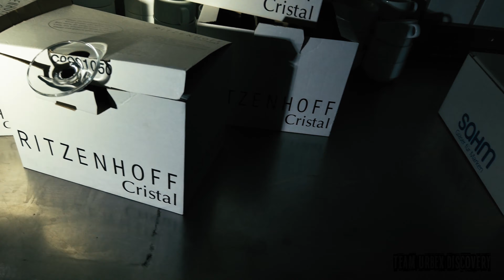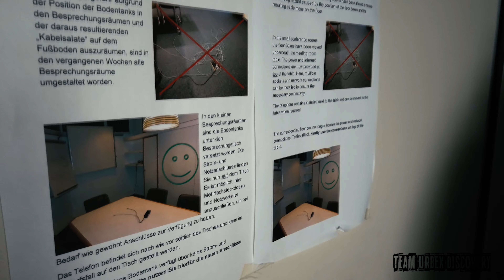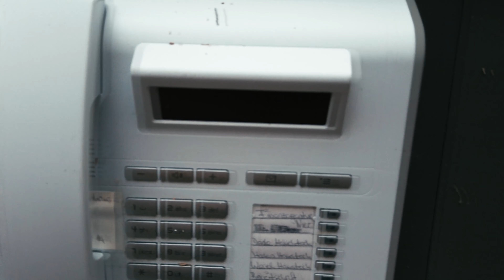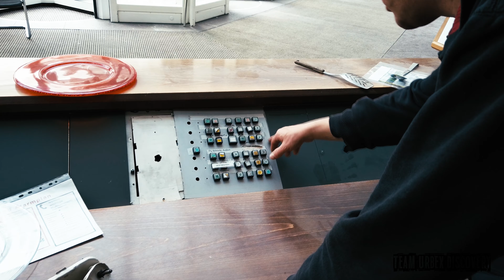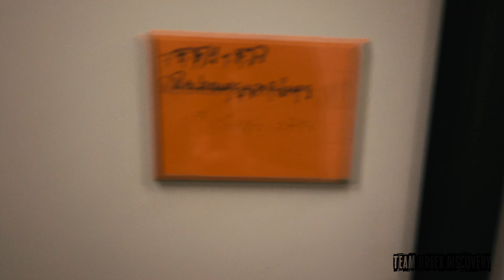Lost Places EIN RIESEN-GEBÄUDEKOMPLEX EINFACH NUR GIGANTISCH Urbex Deutsch Team Urbex Discovery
Lost Places – das sind Orte, die vor Jahren verlassen wurden, an denen es kein Leben mehr gibt. Und doch üben sie für viele eine magische Anziehungskraft aus. Weil sie etwas Geheimnisvolles, ja manchmal sogar etwas Unheimliches ausstrahlen.

Urban Explorer (Urbexer) sind friedfertige Menschen die sich gegen Vandalismus in oder an verfallenen Bauwerken aller Art und auf zugehörigen Geländen distanzieren.

Das Urheberrecht des Bild und Videomaterials liegt bei Team Urbex Discovery